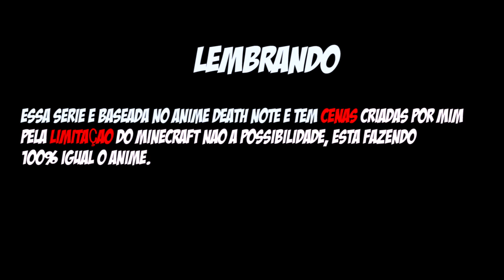Minecraft DEATH NOTE - USANDO PODER DEATH NOTE ! #3 ‹ Sky ›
Eae bão ? Eliminei todos os assassinos mais cruéis ! agora preciso focar em descobrir quem é o L ᕕ( ᐛ )ᕗ